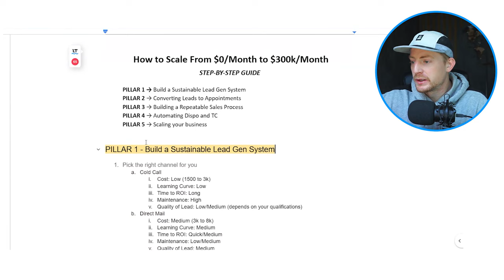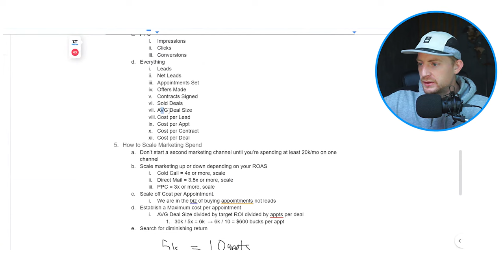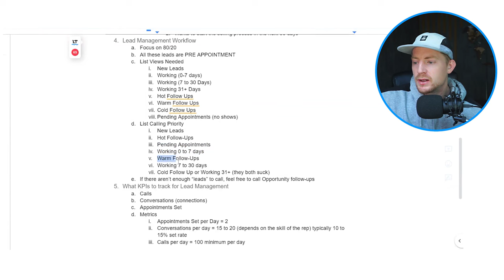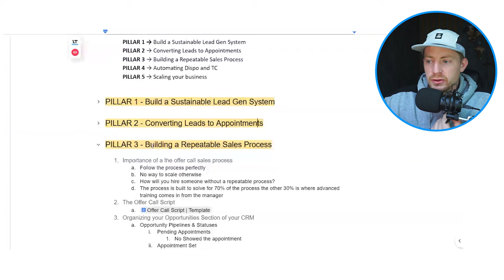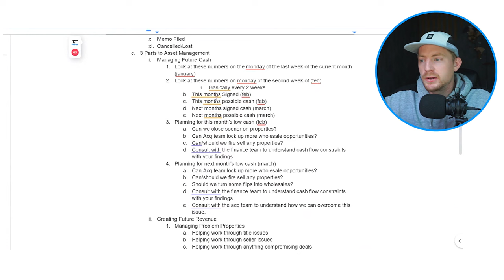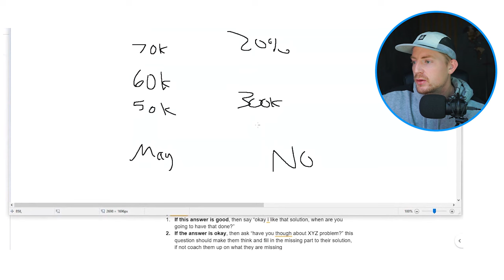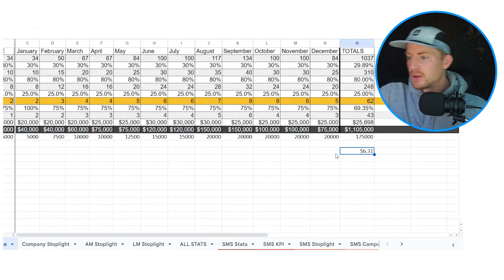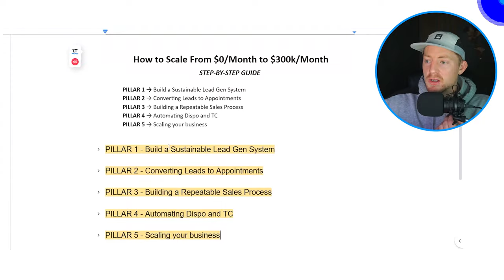How To Scale From $0 to $300K/mo Wholesaling Real Estate [Step by Step]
IG chandlersaine
TT chandlersaine

In this video, I go through the phases in a wholesaling business to go from making $0 in revenue to $300k per month. So if you're stuck in your business, watch this to the end to unlock your business's growth.